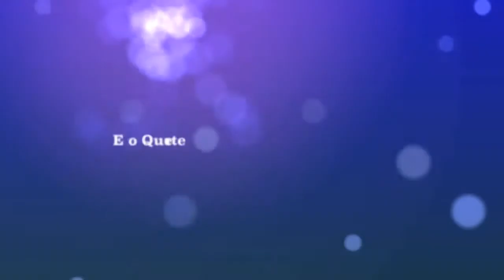Manuel Na Inglaterra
Trailer do video das feria de Manuel goulart na Inglaterra